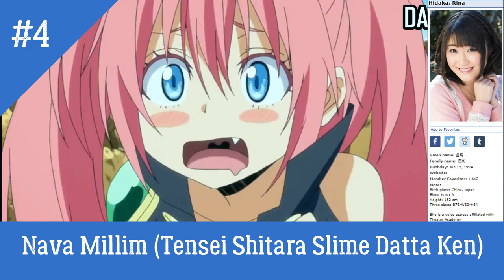My Top 12 Hidaka Rina Roles in Anime